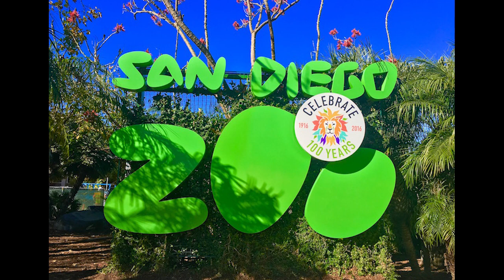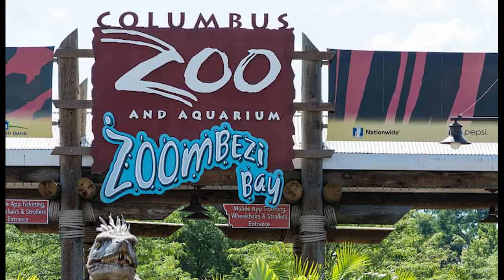LLW TV Special Top Ten Zoos of the World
LLW-TV Special! - "The Top Ten Amazing Zoos of the World" Join us as we visit some of the best zoos the world over. If you love animals, this Live Life Well-TV Special is for you. Get your passport ready and let's go!"